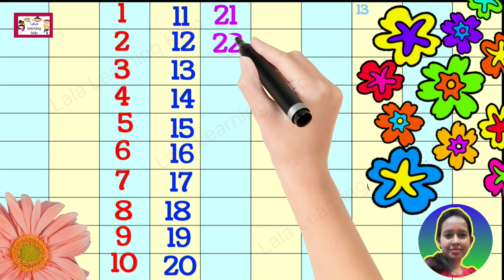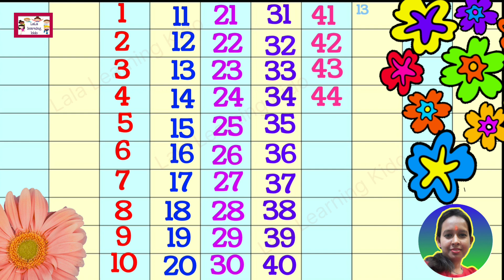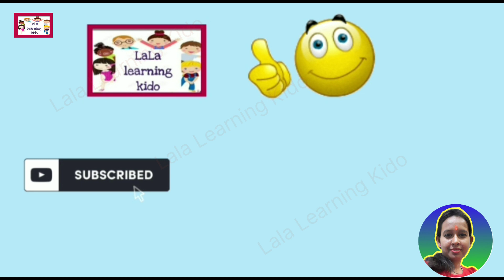1 to 50 counting in english for kids / 123 / number/ ginti 50 tak / math / kindergarten / Reena mam